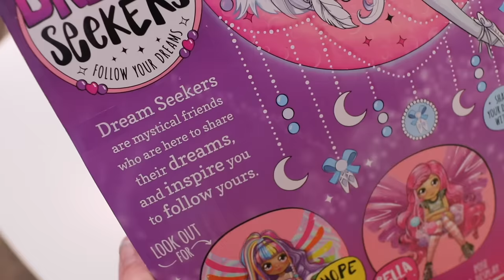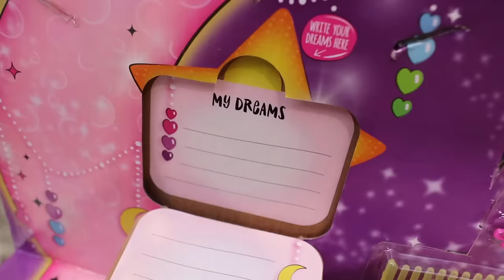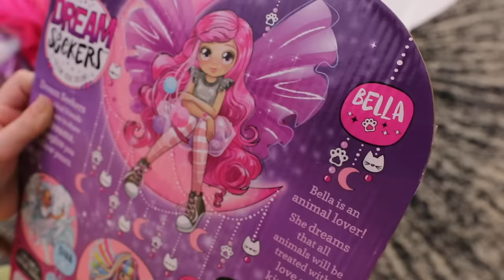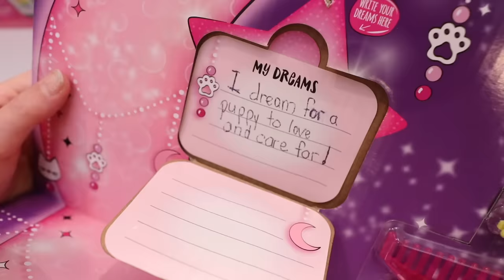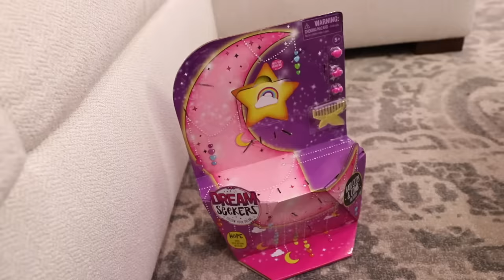Addy and Maya Become BALLERINAS in the SECRET PLAYROOM !!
This is an ad for Moose Toys. All new Dream Seekers dolls are magical friends who are here to share their dreams and inspire you to follow yours! Check out the whole collection of Dream Seekers!

Winter Sky by Bobo Renthlei QAP2RK1NNDYE9VB9
Stand Our Ground by Dreamlamp T9PXYRGJMJEUS8N2
Friends For Life by Avocado Junkie 4FFEBD4LFD6XGOXR